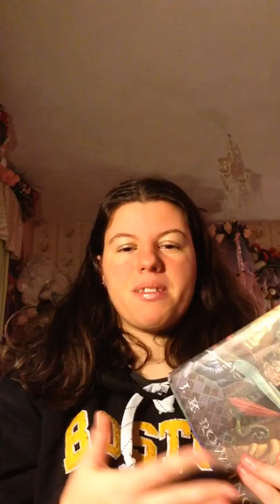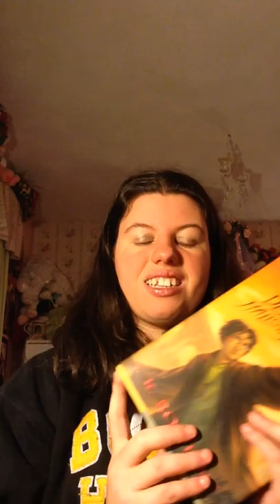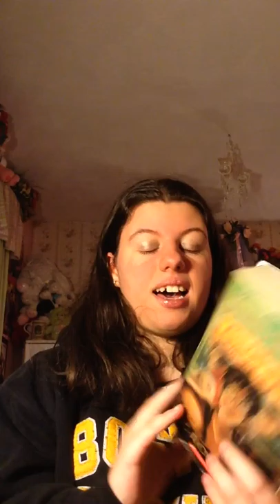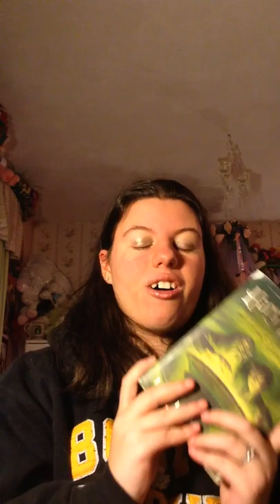Ranking the Harry Potter books!